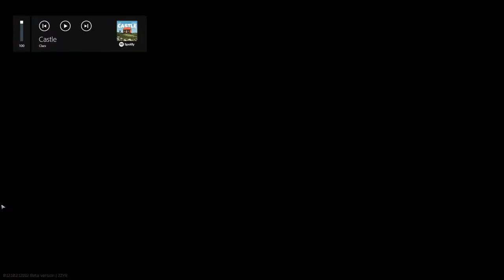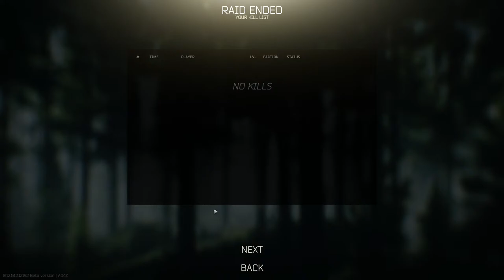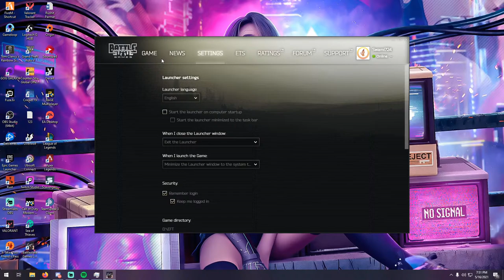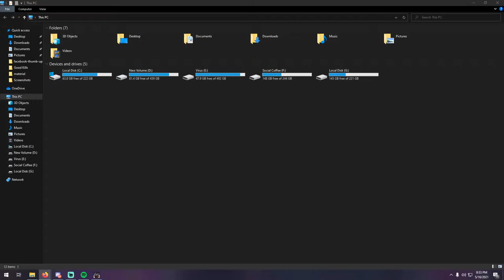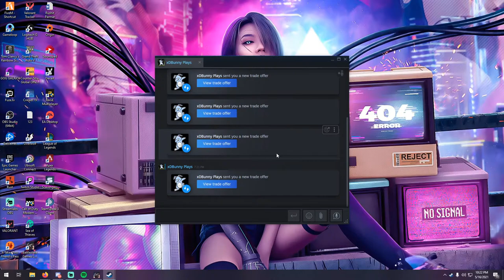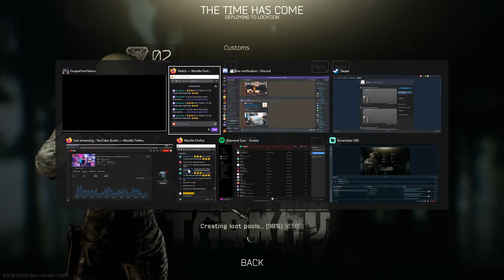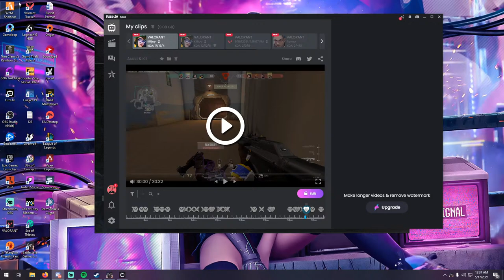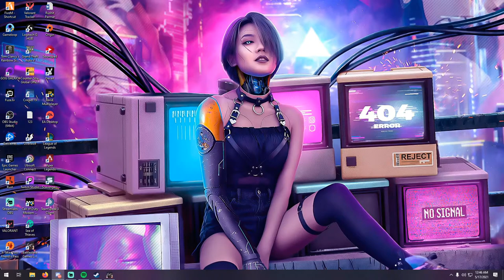Escape From Tarkov Gameplay | Day - 1 | Later Valorant | Swami On Stream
🖥hardware-spec🖥
•  Motherboard:- B365 M AORUS ELITE (rev. 1.0)
•  Processor:- INTEL I5 9400F 9th Gen
•  Graphic Card:-  GIGABYTE GTX 1650
•  Moniter :- LG Ultragear 24gl650 144Hz
• Ram x 2 3000mhz

❌ The following are not allowed:

1.  Self promote!
2.  Disrespect other streamers or create drama between streamers.
3.  Religious & political discussions.
4.  Harassing, stalking, or threatening of individuals.
5.  Posting other people's private information.
6.  Bullying/Racism
7.  Negativity & Rude Behavior
8.  Using languages other than English, Hinglish, Hindi
9.  Posting spoilers to new movies, videos games, and/or books.
10.Spamming (emojis, caps, etc.)